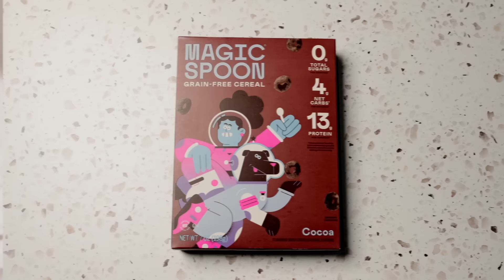Rest In Peace Willie Mays! 🙏🏼🧡